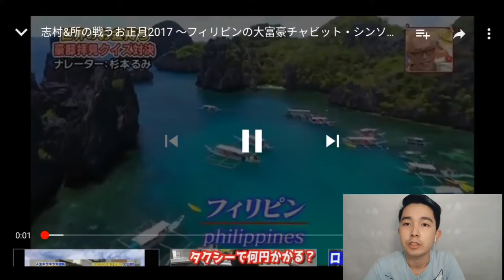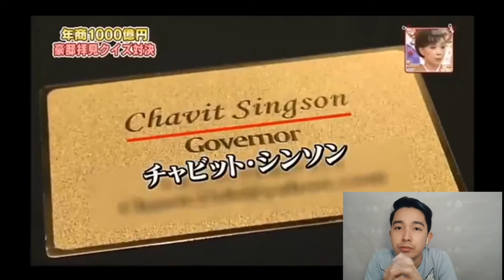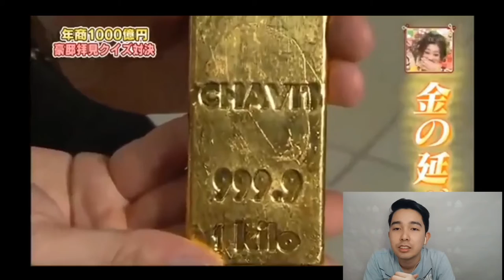【WOW】 PINAKAMAYAMANG PILIPINO? (RICHEST FILIPINO?)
Ito ay assumption na siya pinakamayamang tycoon sa buong Pilipinas, dahil isang siyang misteriosong tao, at walang nakakaalam ng kaniyang net worth. Maaaring mas mayaman siya kay Henry Sy, Sr. Ano sa tingin niyo?